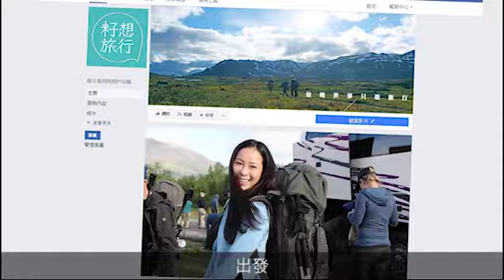【動畫】自製檸檬醋 穩定血糖助消化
【科健籽：食養東西】
近日坊間有很多關於檸檬醋的臆測，有的說喝了它消脂，有的說可以保肝防癌，究竟是否真有這些神效，我們找來營養師為大家解構一下。「沒有防癌或保肝的功效，最主要是幫助消化，令胃口好一點而已。」家營營養中心營養師吳瀟娜說：「醋本身的成份是一些酸性物質，令我們胃口好一點，也可以增加胃酸，幫助消化。有一些謬誤認為果醋可以消脂，其實它無法令食物熱量減少，所以喝果醋是無助消脂的。」